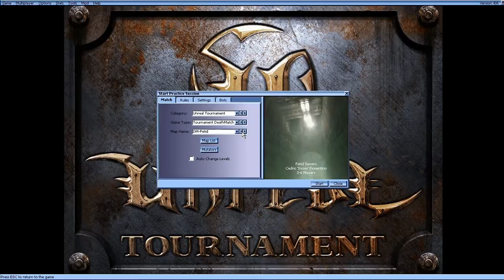Unreal Tournament GOTY Motion Sickness Edition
Let's see how much time can you hang on watching this :D

Also, FOV is 170.